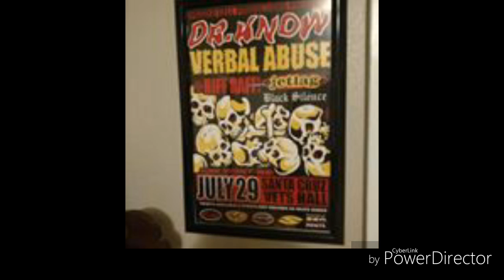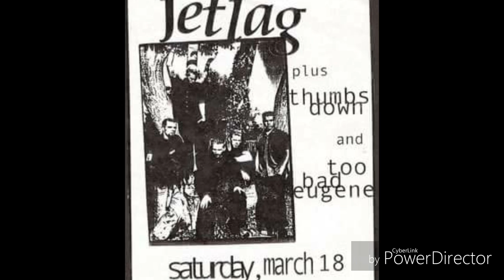Jetlag - Below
Off of Jetlag's 13 song CD recorded by Bart Thurber at House of Faith studios 2001. Jetlag was a band in Santa Cruz California from 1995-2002.